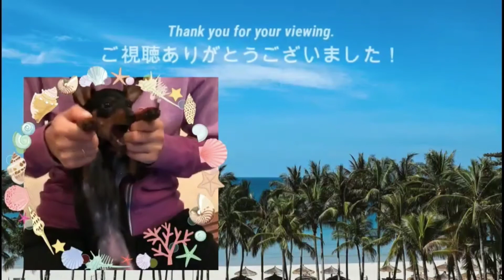【ミニピン】ダイエット企画第四弾③/飼い主チャレンジ/大河8ヶ月 ♂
ミニチュアピンシャー大河くんの飼い主、うりちゃんのダイエット企画第四弾です。
二の腕痩せの為に腕立て伏せを今月初めから毎日行っています。
それの中間発表として計測をしますが、驚きの結果が...